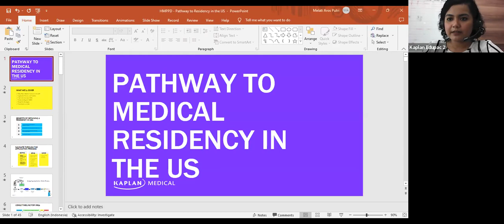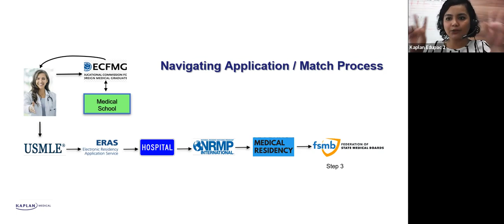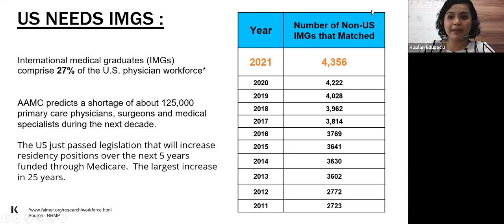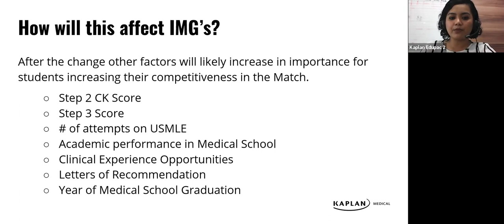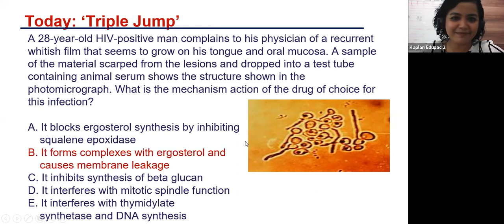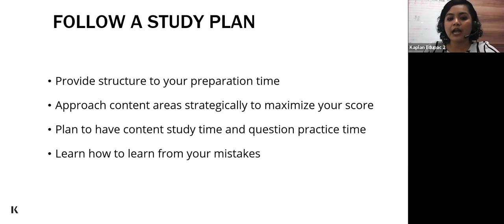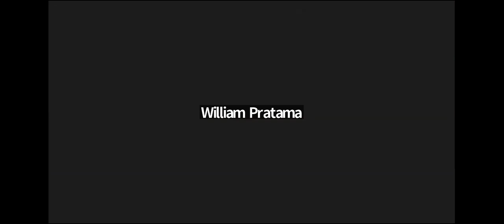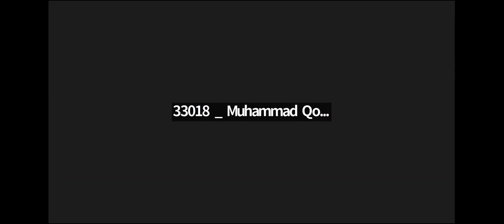USMLE Info Session "Pathway to US Medical Residency" with Kaplan Medical Indonesia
Apakah kamu tahu? Melanjutkan karir sebagai dokter spesialis, terutama di Amerika, akan diberikan pocket money setiap bulan nya (digaji) terhitung dari bulan pertama diterima residency di rumah sakit pilihan? ⁣Hanya dengan ketentuan selesai KOAS atau ISHIP sudah bisa lanjut fokus menjadi dokter spesialis di Amerika.⁣
Maka dari itu, KAPLAN MEDICAL Indonesia mengundang para mahasiswa kedokteran dan dokter-dokter umum untuk mengikuti USMLE Info Session dengan topik "Pathway to US Medical Residency" yang akan dibawakan oleh representatif KAPLAN MEDICAL, Melati Aros Putri.⁣
Dalam Info Sessions ini, Kaplan Medical akan membantu menjawab pertanyaan dari Anda mengenai:⁣
1. Rentang waktu persiapan kapan bisa mulai belajar USMLE sampai diterima sebagai dokter spesialis di sana⁣
2. Menentukan program kursus persiapan USMLE yang sesuai dengan kebutuhan⁣
3. Persyaratan apa saja yang harus dipersiapkan untuk mulai fokus ke USMLE⁣

Hotline :
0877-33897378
0877-EDUXPERT

KAPLAN Edupac Headquarter
AIA CENTRAL 21st floor
Jl. Jend. Sudirman Kav.48A